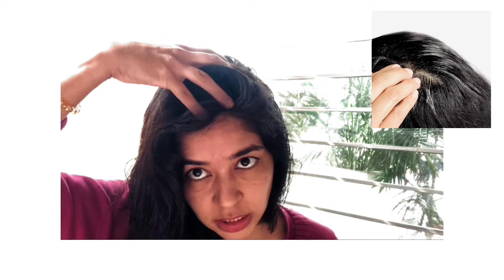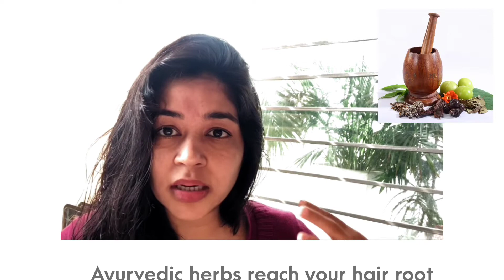How To Choose Hair Herbal Serum?? || The best Herbal Serum || Prescribed by Dermatologist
In this video Dermatologist, Dr. Anvika talked about the best Hair Herbal Serum that will protect your hair from age, products, dirt & pollution damage. Now available at Dranvika.com. You will find buying link bellow
Also, You Can Call Us ~ ☎️ (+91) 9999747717, 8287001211

OUR HIGHLY ADVANCED & PROFESSIONAL SERVICES

✅Skin Glow Treatment - Vampire facial
✅Laser Toning
✅Nd YAG Q Switched Laser for facial Pigmentation
✅Acne Scar Treatment
✅Stretch Marks Treatment
✅Scar Revision Surgery
✅PRP with Mesotherapy for Hair Growth
✅Laser Hair Reduction
✅Hair Transplant
✅Botox
✅Fillers
✅Thread Lift - Face
✅Lips Micropigmentation
✅Microblading Eyebrows
✅Mole Removal
✅Skin Tags , Corns Removal
✅Tattoo Removal with Laser

SPECIALIZATION

✅Dermatosurgeon
✅Medical Dermatologist
✅Aesthetic Dermatologist